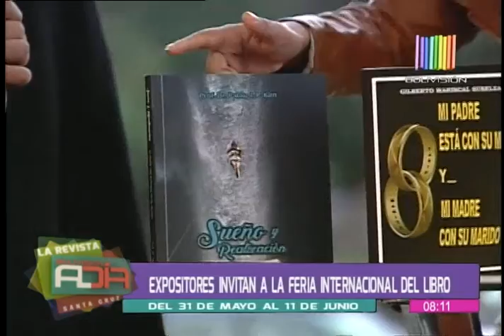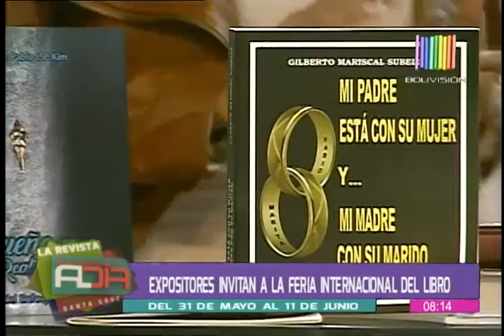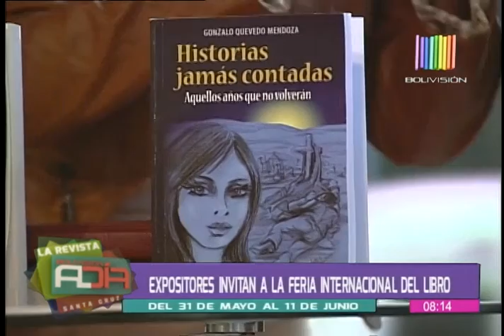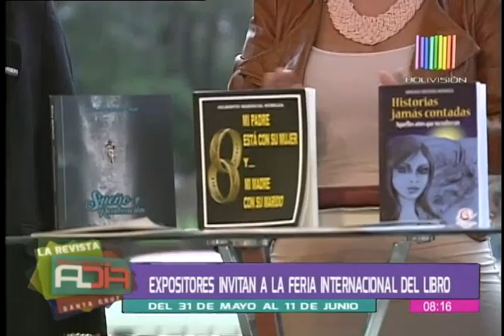Expositores invitaron a Feria Internacional del Libro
Escritores visitaron el estudio de Al Día y extendieron su invitación para la Feria Internacional del Libro que se realizará desde el 31 de mayo y hasta el 11 de junio. Miembros de stand 'Nuestros autores' estuvieron en nuestro programa